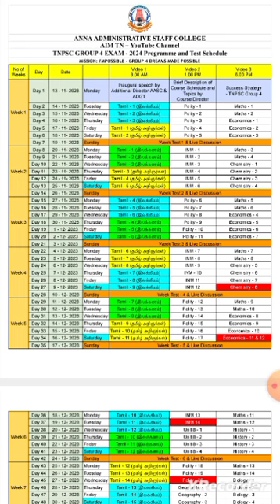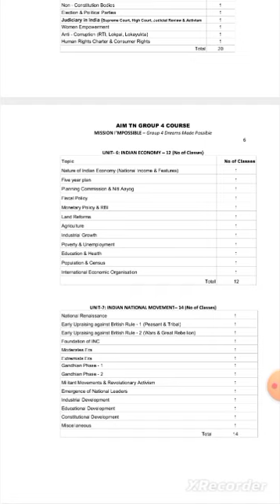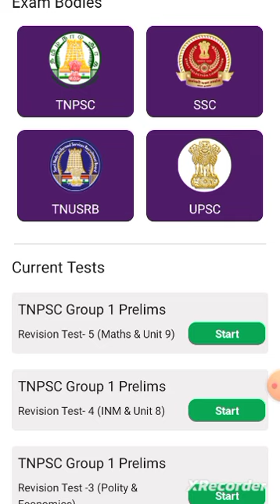illamthedikalvi have u joined???| இதுதான் schedule| don't miss it| we can achieve